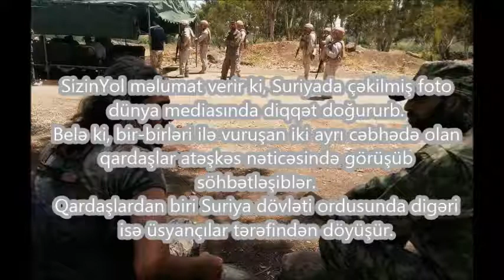Biri terrorçu, digəri isə əsgər olan iki qardaş döyüş zamanı üzləşdilər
Açıqlama:
SizinYol məlumat verir ki, Suriyada çəkilmiş foto dünya mediasında diqqət doğururb.
Belə ki, bir-birləri ilə vuruşan iki ayrı cəbhədə olan qardaşlar atəşkəs nəticəsində görüşüb söhbətləşiblər.
Qardaşlardan biri Suriya dövləti ordusunda digəri isə üsyançılar tərəfindən döyüşür.